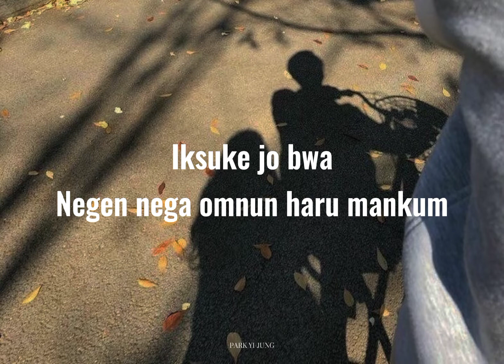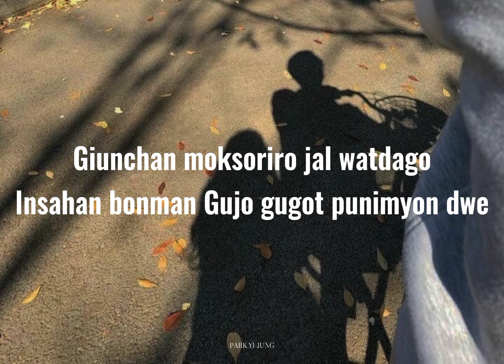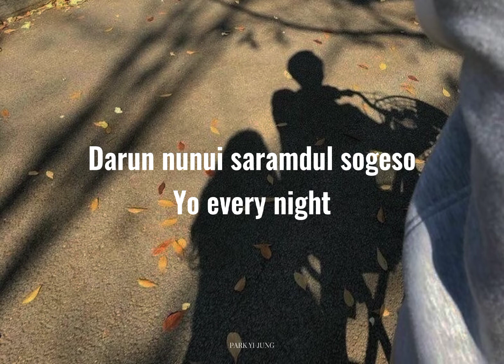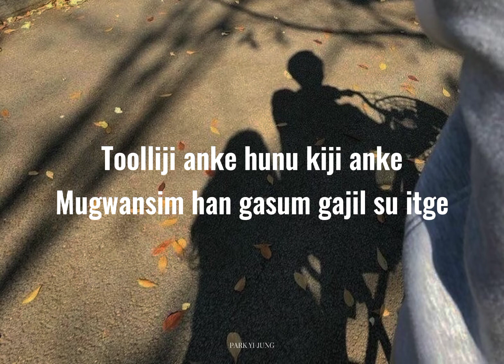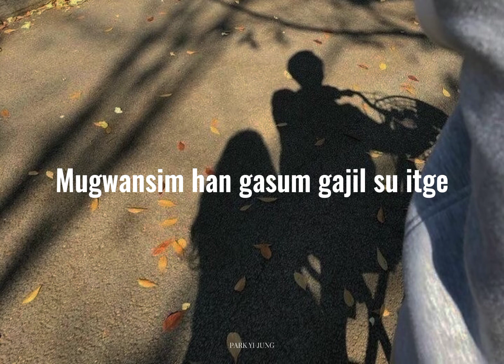KYUHYUN - DEPARTURE FROM A COUNTRY (easy lyrics)